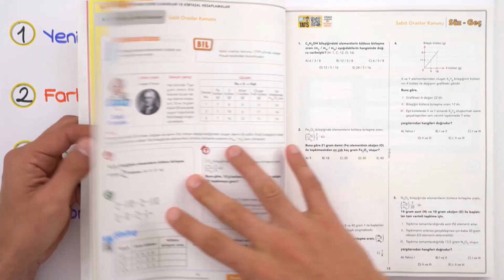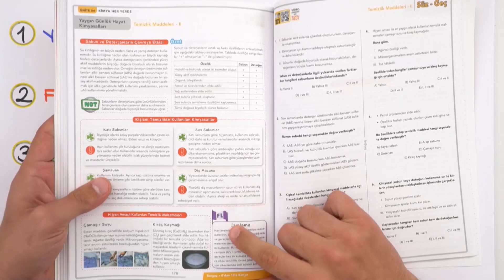0 dan 10 a Kimya Konu Anlatımlı Soru Bankası Tonguç Akademi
Bu sene Kimya dersinde 0’dan başlayıp 10’a ulaşmak istiyorsan bu kitap tam sana göre! Başarılı olmak için öğrenmen gereken her şeyi senin için topladık…

Sol taraftaki sayfalarda bu sene Kimya dersinde karşına çıkabilecek her türlü bilgi yer alıyor. Çalışırken sıkılmaman içinse konuları atomlarına kadar parçaladık! Hemen bir yan sayfada ise öğrendiklerini sınaman için oluşturduğumuz Süz-Geç testleri bulunuyor. Böylelikle hiç vakit kaybetmeden kendini test edebileceksin. Formüller ve kurallar hala karmaşık gelmeye devam ediyorsa üzülme! Tüm soruların cevaplarını TATS üzerinden video çözümlü olarak izleyebilirsin…

Üstelik 0’dan 10’a Kimya Konu Anlatımlı Soru Bankası, yenilenen 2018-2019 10. sınıf müfredatı ile %100 uyumlu…